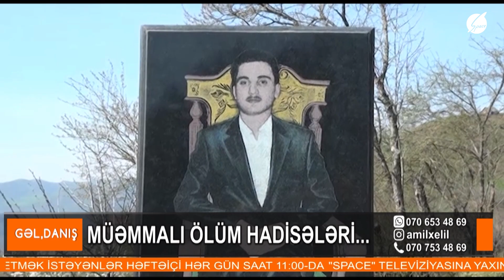Ekpert hisslərinə hakim ola bilmədi: Siz niyə cinayətkara qarşı barışığın tərəfdarısız? - Gəl, Danış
Ekpert hisslərinə hakim ola bilmədi: Siz niyə cinayətkara qarşı barışığın tərəfdarısız? - Gəl, Danış (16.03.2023)